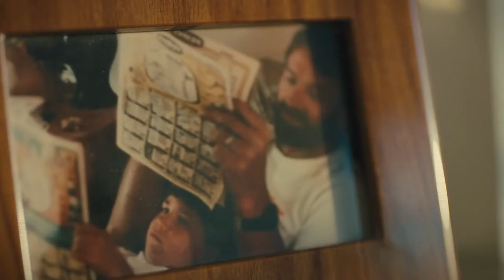Polo Blue Gold Blend - Eau de parfum - RALPH LAUREN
RALPH LAUREN Polo Blue Gold Blend
Eau de parfum - Homme - 2019

💦 Envie2Parfum.fr 💦
COMPARATEUR DE PRIX 100% PARFUMS
Comparez les prix et achetez vos parfums moins chers ! 👍